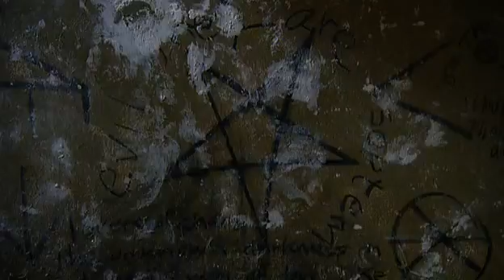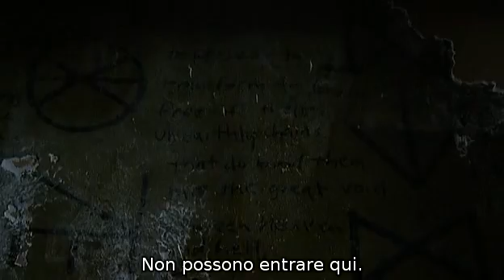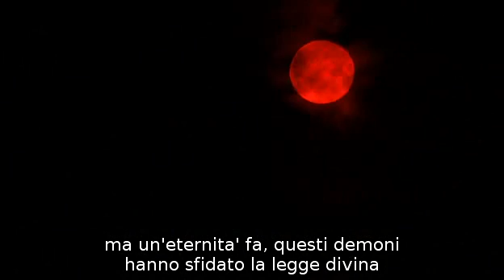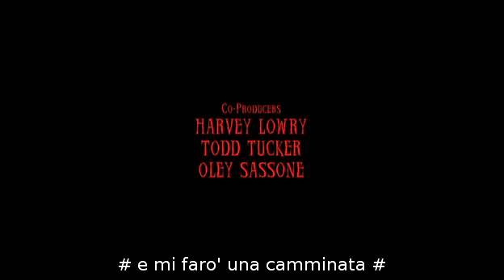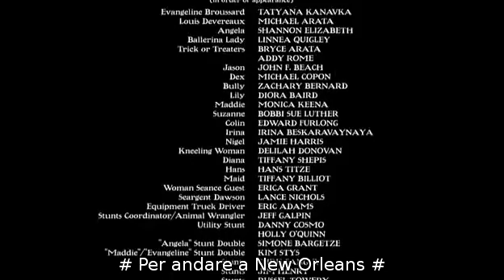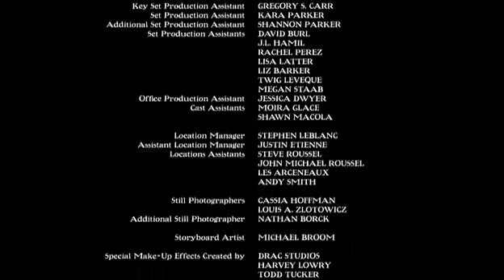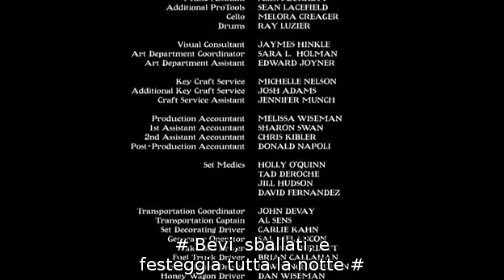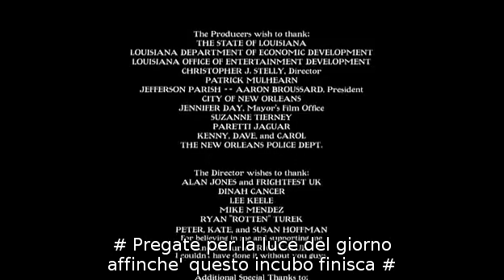Night Of The Demons- 2009 (Remake) Italian subbed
Remake del "La notte dei Demoni"